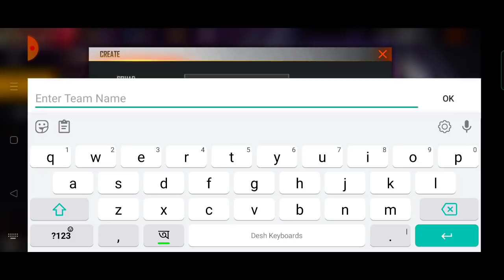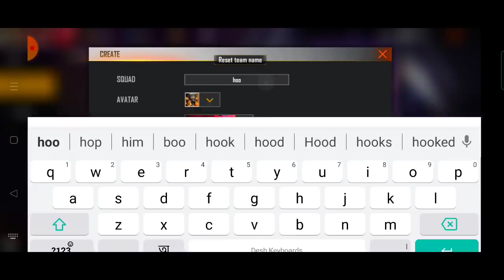আজ CS কাপ টুর্নামেন্টে ফ্রীতে পাবে | free fire cs cup | free fire cs cup full details | FF CS CUP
1. free fire CS cup
2. Today free fire new event
3. Free fire new event today
4. Fifa new event
5. free fire cs cup full details
6. Free fire cs cup token
7. c cup tournament free fire
8. cs cup tournament free fire full details

12 টার আপডেট Free Fire
১২ টার আপডেট Free Fire
12 Tar Update Free Fire

Your Questions:-

Top Tag:

free fire
new event
free fire

youtubers

gaming subrata
SK Sabir
sk Sabir boss ar Gaming set up
total gaming
desi gamers
badge 99
b2k
b2k free fire
raistar
gayen gaming
Lokesh gamer
as gaming
bnl
vincenzo
Nonstop Gaming
FreeFireVideo
Savage420
naim alom
Techno Gamerz

related tags---

😊 Related Tags 😊

1. free fire new event
2. free fire new event today
3. new event free fire
4. ff new event
5. ff new event today
6. free fire new update
7. today free fire new event
8. free fire new events
9. free fire today new event
10. new event ff
11. new event free fire today
12. new event in free fire